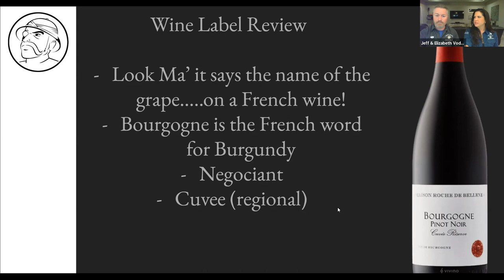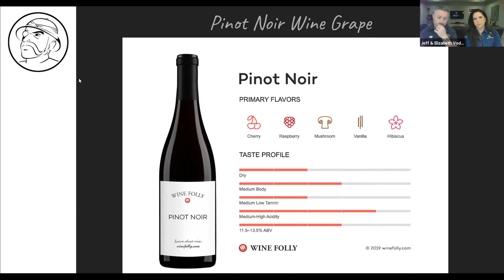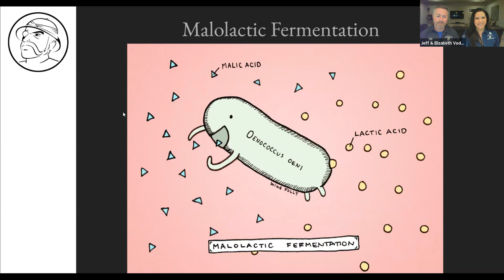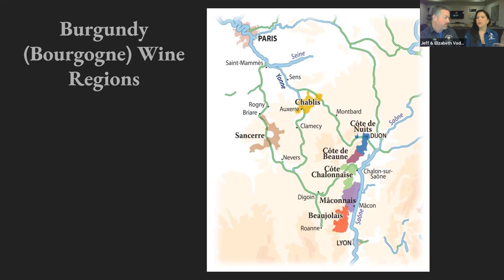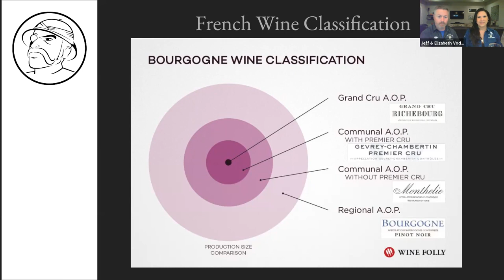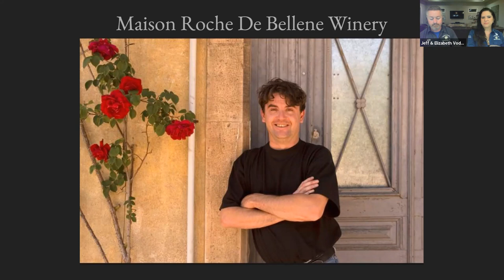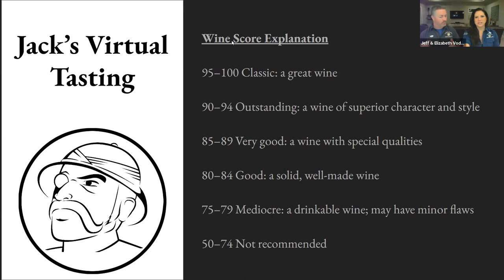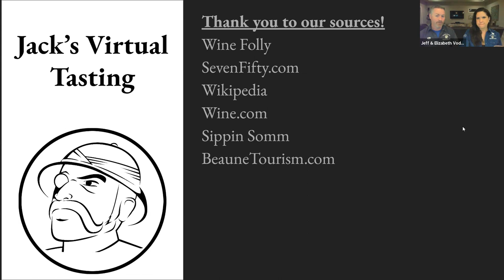November 8, 2022: Tipple's Wine of the Week (WOW) Tasting. Maison Roche Bourgogne Pinot Noir.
This week we are drinking a Pinot Noir from where it all began. Burgundy is where Pinot Noir originates and is certainly considered the region that brings out the best qualities in it.